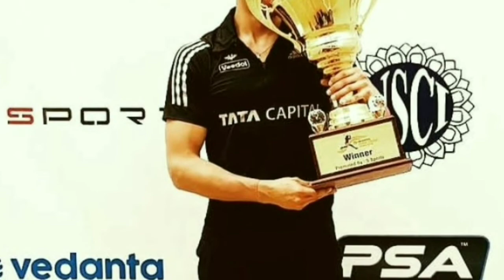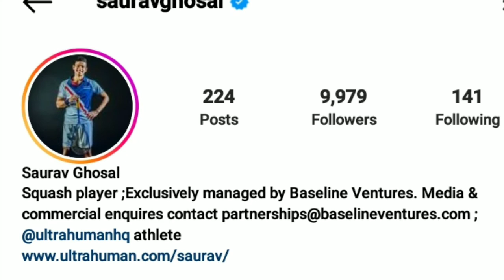Saurav ghosal bronze winner Lifestyle Biography Age Family Education Girlfriend Hometown Life Story